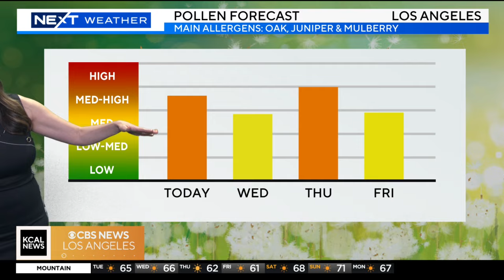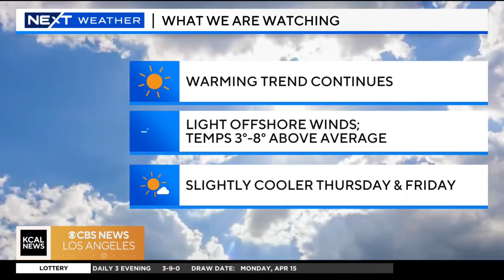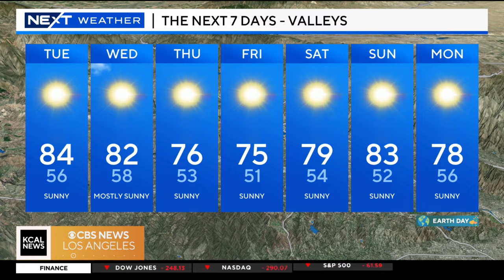Amber Lee's Morning Weather (April 16)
Warming trend continues today with light offshore winds. Temperatures will be in the 70s for LA/OC Metro and 80s for the Valleys.